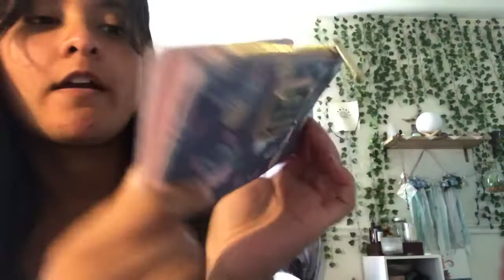What I Got From Disneyland Haul!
Hello wonderful souls of the universe! Just a simple little video of the few things I got from my Disneyland trip! Hope you enjoy and I’ll see you soon! Namaste.